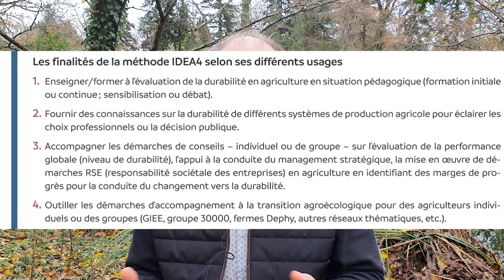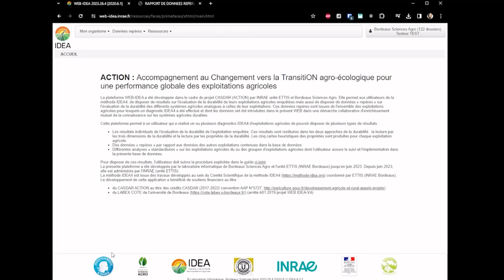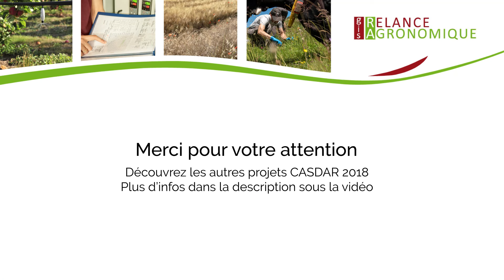ACTION : méthode d'évaluation de la durabilité des exploitations agricoles - IDEA4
Présentation en 3min du projet ACTION, lauréat de l'AAP CASDAR 2017 "Innovation et Partenariat".
Le projet ACTION avait pour objectif de développer et valider la méthode IDEA dans sa quatrième version pour évaluer la durabilité des exploitations agricole. La méthode a été tester sur différents systèmes de production et dans différents usages (enseignement, conseil agricole, accompagnement à la transition agroécologique). Des outils informatisés ont également été développer pour rendre cette méthode plus accessible.
Le programme national de développement agricole et rural (PNDAR), avec son instrument financier dédié, le Compte d’affectation spéciale développement agricole et rural (CASDAR), œuvre depuis plusieurs dizaines d’années à encourager les approches innovantes et les innovations de rupture. Il en ressort de nombreux résultats qui permettent d’élaborer de nouvelles connaissances et outils actionnables pour les agriculteurs.
Tous les résultats connus des projets financés depuis 2010 sont disponibles sur la plateforme de la R&D Agricole